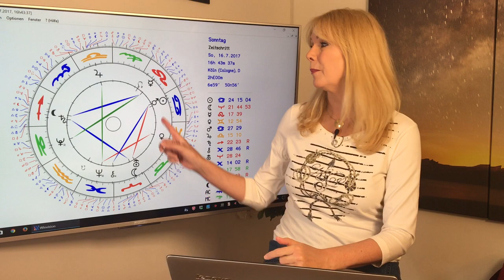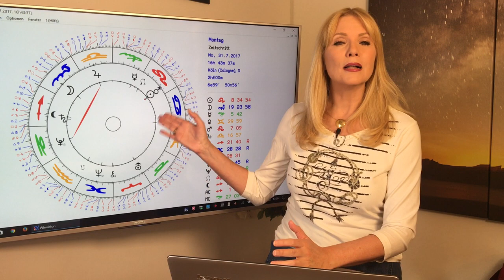Steinbock: Liebeshoroskop im Juli 2017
Das wird ein Monat mit großen Liebeschancen, aber auch Herausforderungen für Euch. Powerplanet Mars lenkt jede Menge Energie in Eure Partnerschaft und Beziehungen, doch auf eine sehr emotionale und irrationale Art, was für Euch nicht unbedingt einfach ist. Das und mehr erfahrt Ihr in diesem Monatshoroskop. Mit dem ausführlichen Durchgang durch die Konstellationen des Monats und Euren TOP-Tagen im Juli!
Gern erstelle ich Euch ein persönliches Horoskop! So erreicht Ihr mich:
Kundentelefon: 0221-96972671